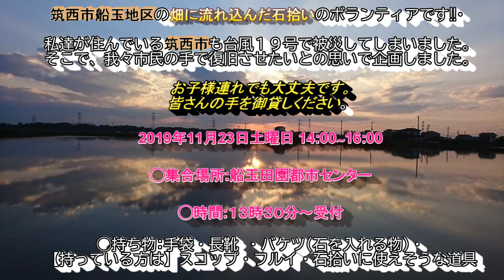筑西市＆常総市でも水害あります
ボランティア問い合わせ
筑西市
active_tab=about
常総市
ピノキオクラブ
松村 雅生